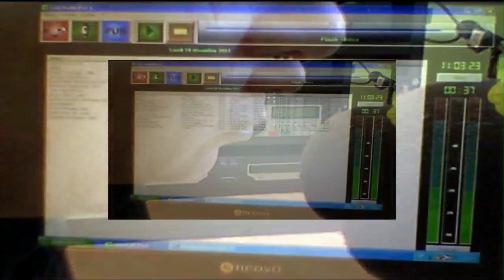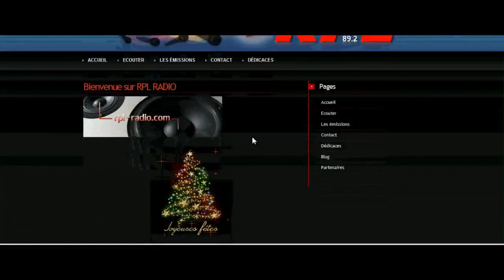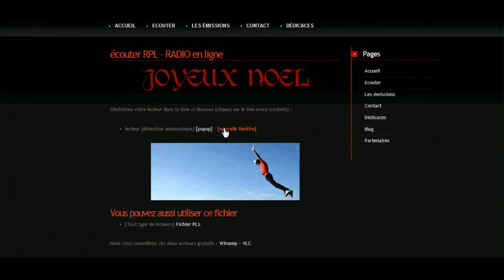RPL 89.2 La Radio du Pays Lorrain Voeux 2013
RPL 89.2 La Radio du Pays Lorrain
retrouvez nous sur le 89.2

Station à vocation généraliste avec un programme musical s'adaptant aux créneaux horaires, des émissions thématiques, de l'information nationale et internationale toutes les heures et des émissions spéciales collant à l'actualité. Pour plus de amples renseignements

Zone de diffusion :
Metz - Ars s/ Moselle - Pont à Mousson - Maizières lès Metz - Mondelange - Thionville.